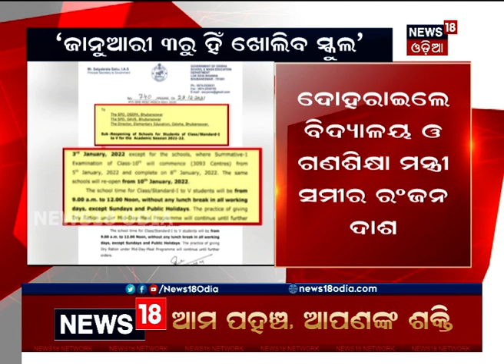School Reopen: January 3ରୁ ହିଁ ଖୋଲିବ ପ୍ରଥମରୁ ପଞ୍ଚମ ଶ୍ରେଣୀ ପାଇଁ ସ୍କୁଲ, ଦୋହରାଇଲେ ଗଣଶିକ୍ଷା ମନ୍ତ୍ରୀ